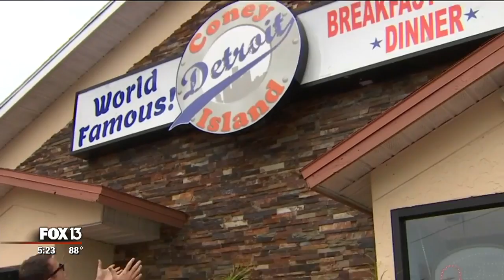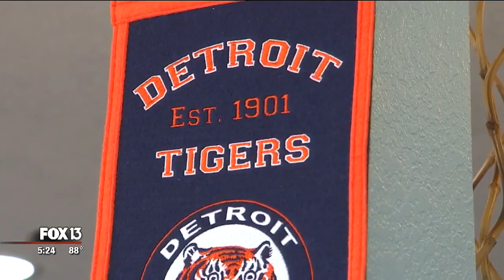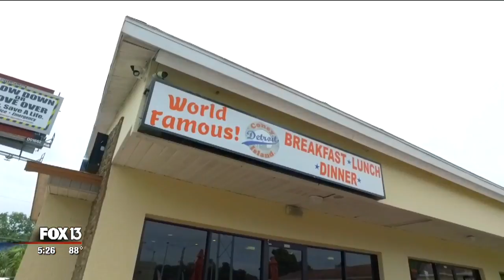Bay Area Best: Detroit Coney Island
If you've ever moved away from home, you understand how it feels to miss your home city's staple meal or restaurant. This is something the Fetz family understands all too well.

They moved from Michigan about nine years ago, but a Palm Harbor restaurant has made it easy to get piece of home.

Detroit Coney Island, located at 32922 US Highway 19, has become a hot spot for locals and Michiganders in the area.